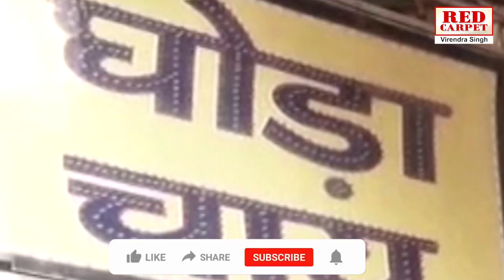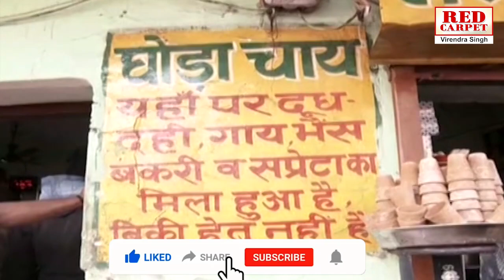Akhilesh के गढ़ में हाथी-घोड़ा और ऊंट देते हैं दूध, पीने वालों की लगती हैं लम्बी लाइन !